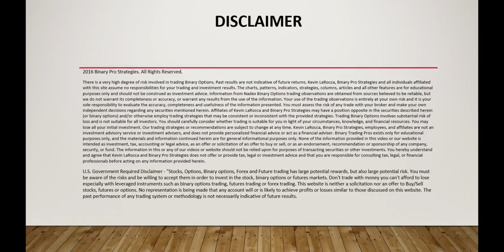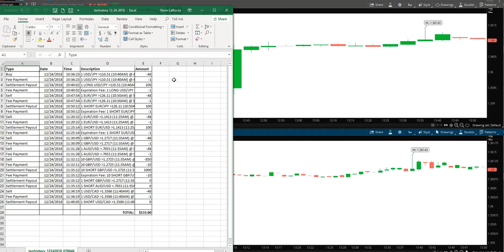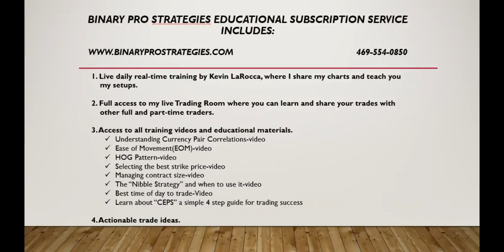DAY 102: +$133.00 LIVE NADEX TRADING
Live chatroom trades for 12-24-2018.